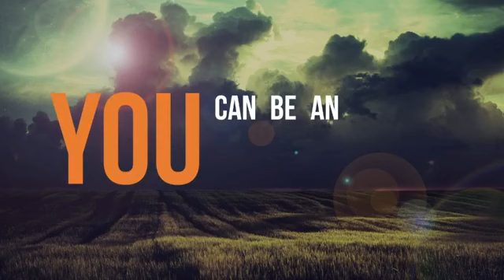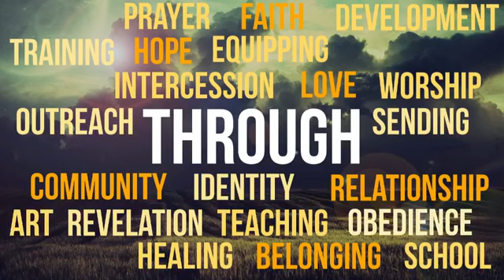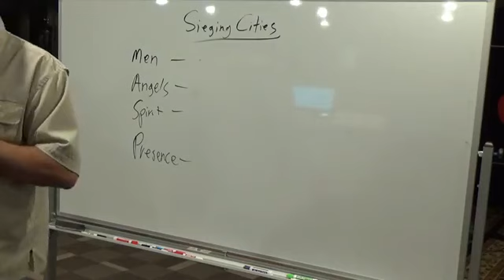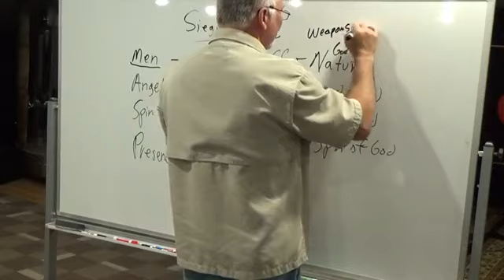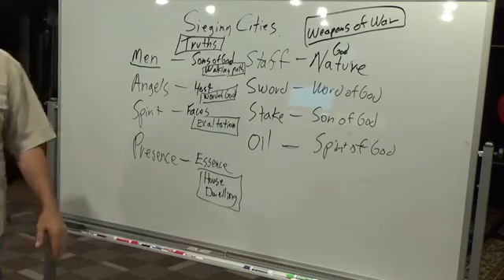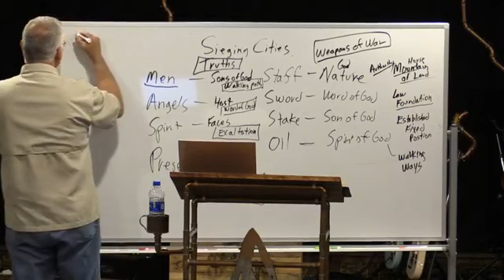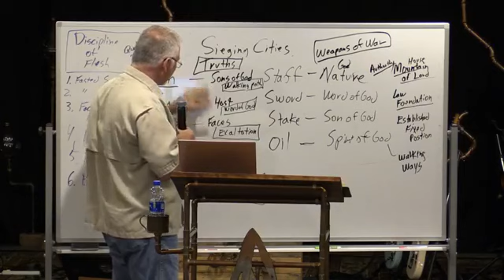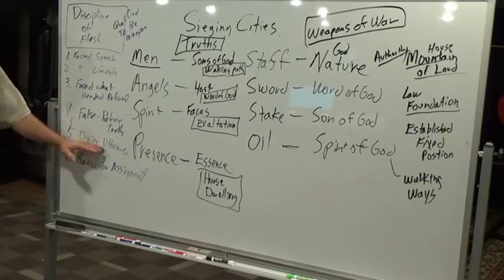Sieging Cities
This teaching covers the dynamics to take cities for the king and kingdom.